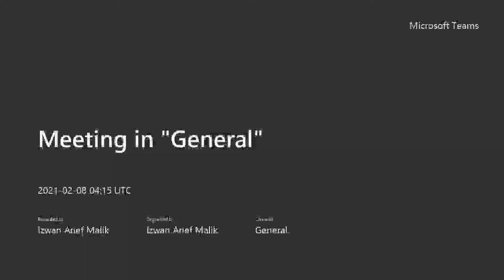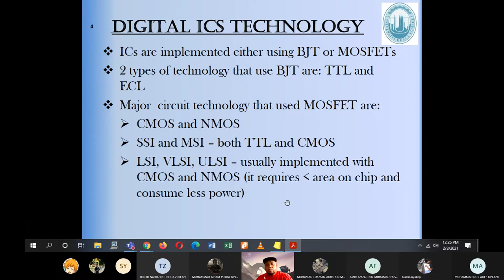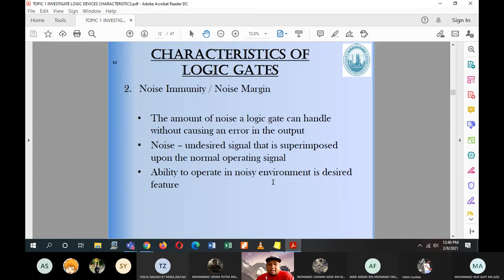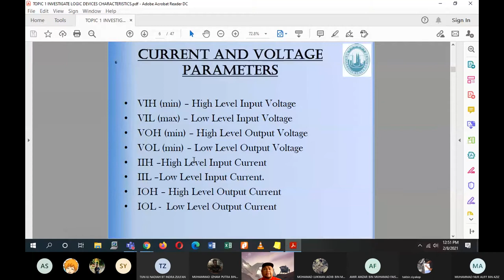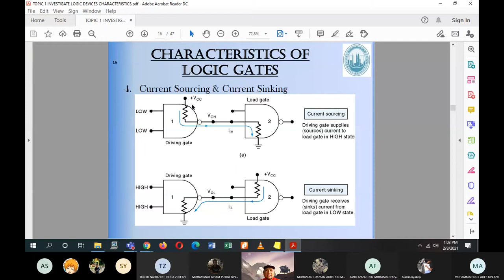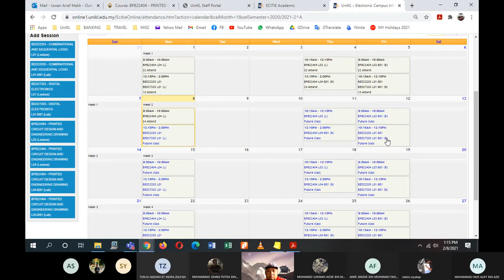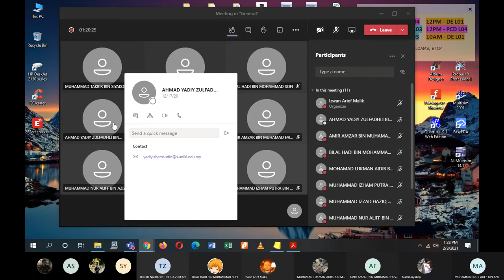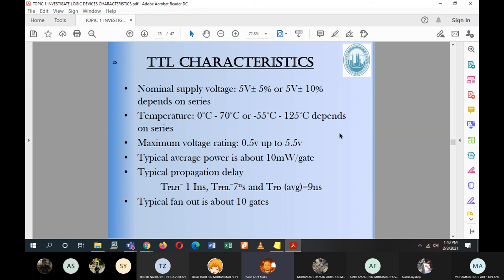DE & COMBI LECTURE 1A S121